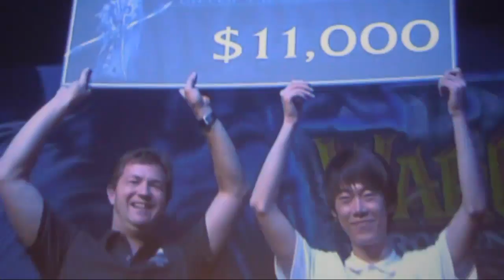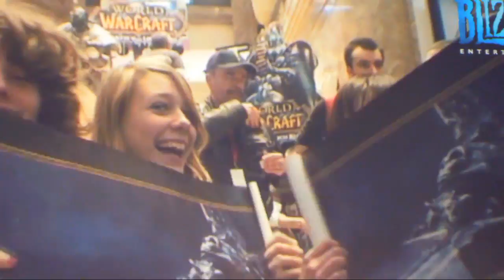Lets Commend-Gamescom 2011